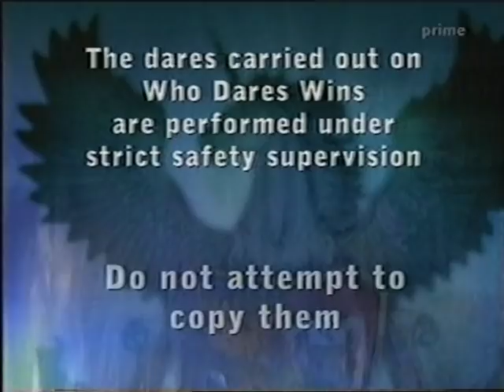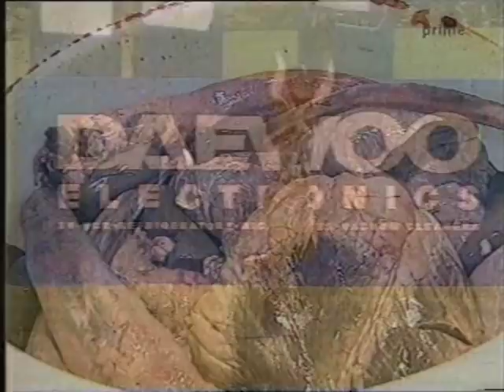Who Dares Wins (15/11/1998)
What happens when a former Test Cricketer and a Bollywood actress convince everyday people to do EXTREME STUNTS? Potentially some injuries BUT NOT HERE!

Sweet Jesus, it's Who Dares Wins. The show goes as I described above, basically Mike Whitney goes around and convinces people to partake in extreme stunts, either by offering people on the street mere dollars to act a fool for all the aussie battlers at home, or by having people who've been dobbed in by people they know to go and jump off a bridge or something. Cheap, fun entertainment. Great for reruns too, which is what this show was in until at least 2004. I don't know when they stopped making it, but there you go.